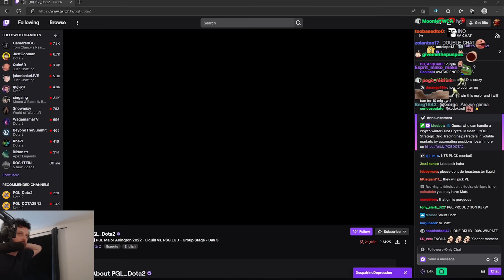Is Sniper Good in 7.31d? Gorgc Sniper Strong and Tanky Build